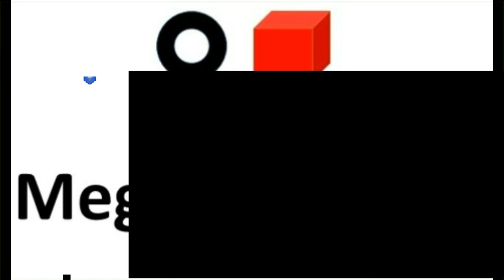Ghost of a Tale ep 14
Obg!